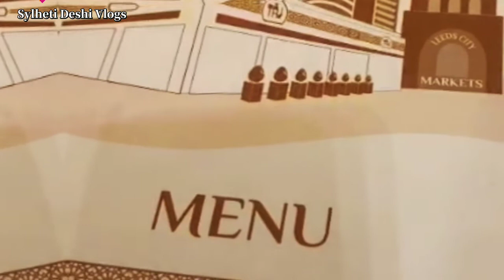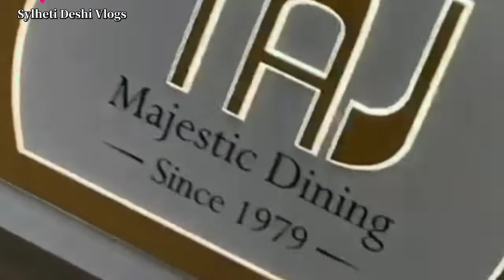Taj Majestic Dining Leeds UK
Taj Majestic Dining
Our story began over four decades ago when we established one of the first diners in Leeds. Through your continued love and support over the years, we have grown to become one of the best authentic curry houses in the city. In honor of our heritage and our commitment to quality and exceptional service, taj has expanded to create a new restaurant. Whilst uplifting the dining experience through our bespoke flagship store, Taj-majestic-dining-restaurant remains true to its foundations of exceptional service and quality. Pioneering the curry house experience, we remain an edge above others. Offering a truly diverse menu of delicious food whilst maintaining the highest levels of hygiene. Blending both modern, creative, and traditional style!

Page Asian restaurant 54 Roseville Road, Leeds, United Kingdom 6
 mytaj.co.uk

A Dine in In-store collection $
Price range ££ * Rating 4.8 (44 reviews)